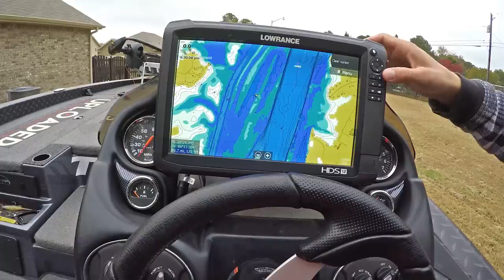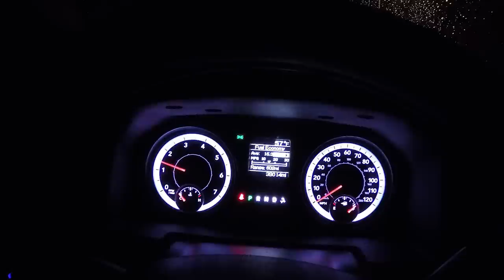HEAVY Cover PUNCHING for BASS on Lake GUNTERSVILLE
I love heavy cover and punching and we take it to bass fishing on Lake Guntersville.  We're still learninga nd going on new adventures to understand fishing for bass in Alabama - but when a heavy cover situation presents itself that's how you fish!  Following an epic storm and some crazy water changes we target fish following  huge Costa Championship Tournament on Lake Guntersville.  One of the challenging winter patterns is punching and frogging and we break down what fishing lures, fishing rods, and approaches you can use to catch bass when heavy cover is what you're presented with.  Following some insane tornadoes we use the Gambler BB Cricket to top mat fish and highlight some secret Florida punching techniques to catch fish.

Fish, GoPro, Shoot Video, Fish - do what you love.